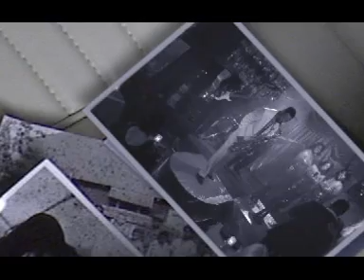Lance Ellis in "Voodoo Love"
About a relationship that doesn"t end...